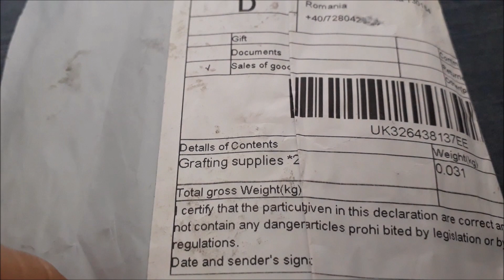lanseta pentru transvazat din silicon , model nou